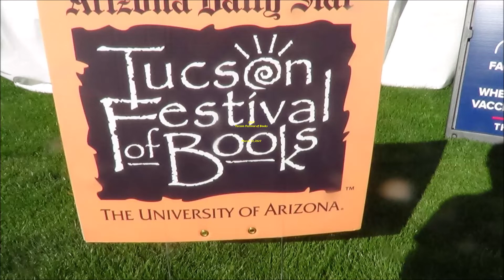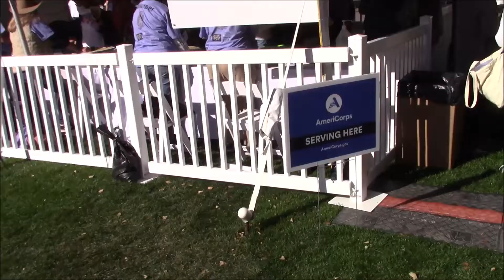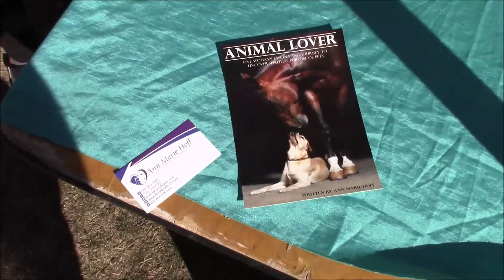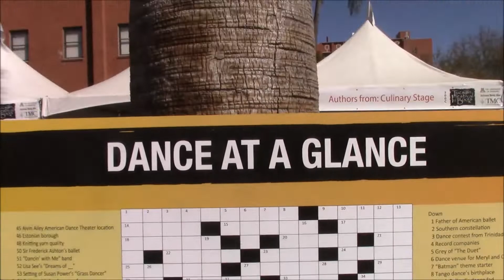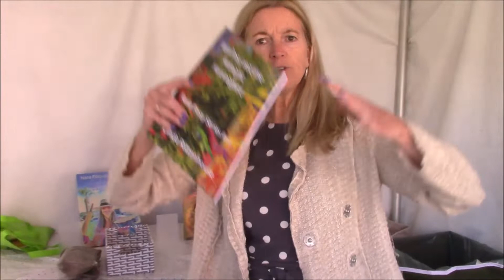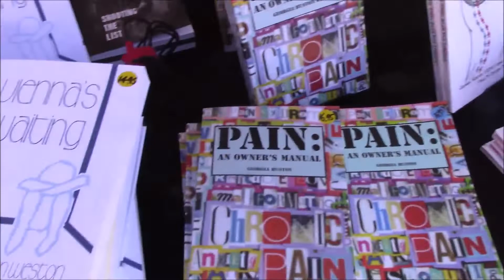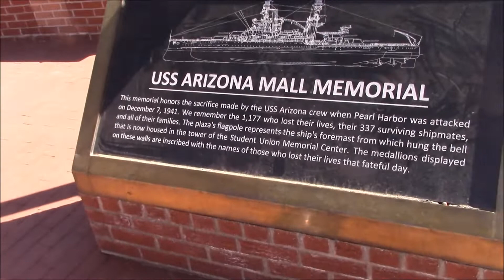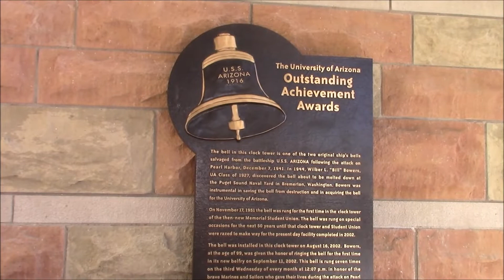2022 Tucson Festival of Books !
2022 Tucson Festival of Books ! 150,000+ CryptoTokens in Circulation
Cryptotokens@ - Get A Wallet, Public Ledger and Coin Drop!!